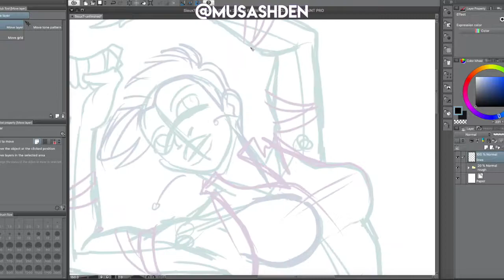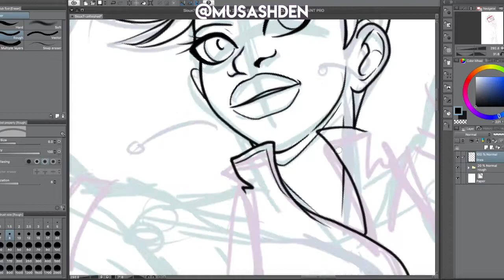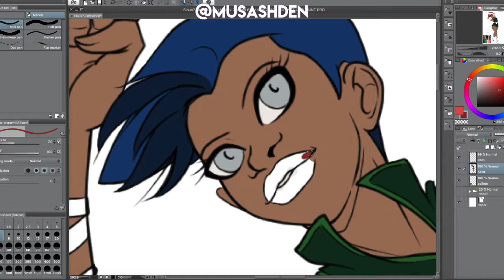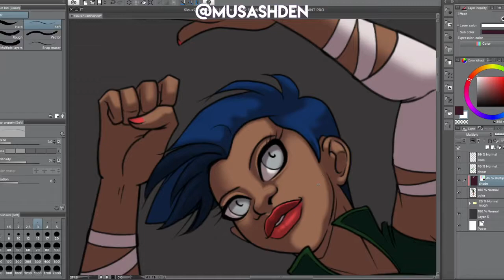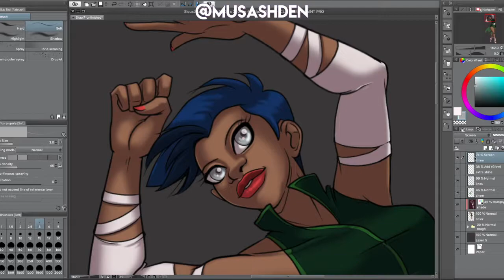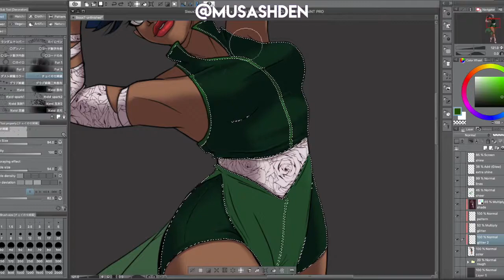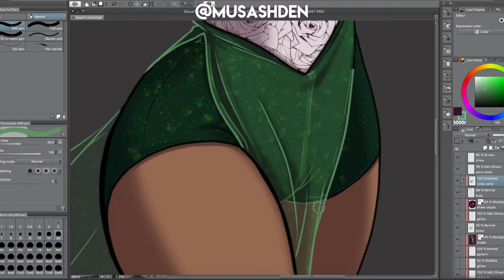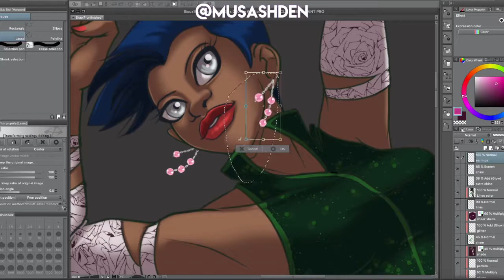Musashden's Top 10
Consistent upload schedule? What's that? Watch this speedpaint while I rattle on about all the stuff I hate.